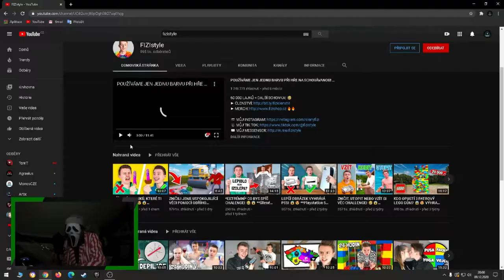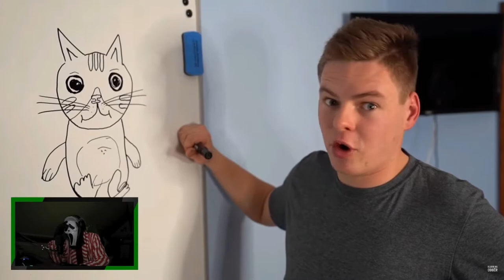7 ŠÍLENÝCH TRIKŮ, KTERÉ TI ZMĚNÍ ŽIVOT! 🤩😱 **šílené** | FRAJE®OVA REAKCE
FIZI zase předvedl něco šíleně trapného! Pojďme se na to společně podívat!
Video, na které reaguji:
.Good Friend..Good YouTubeR.
©Fraje®2020